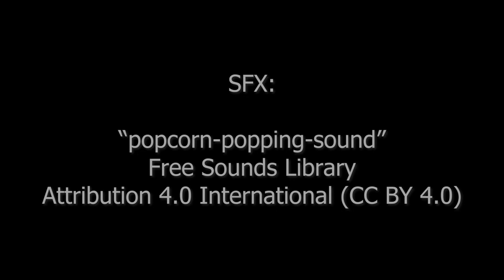"Popcorn" by Lee Schloss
How to make butter popcorn a tad more exciting.